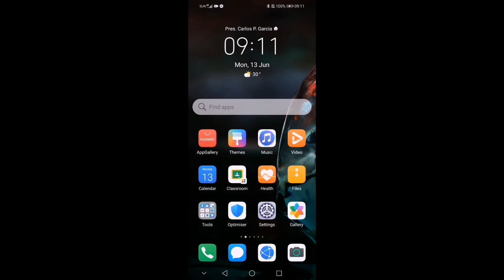PAANO MAG-RECORD NG SONG COVER GAMIT ANG V8 SOUNDCARD KAHIT ISA LANG ANG CELLPHONE? + SET UP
paano mag-record ng song cover gamit ang v8 soundcard kahit isa lang ang cellphone?
Paano ang connection na gagawin sa v8 soundcard gamit ang cellphone?
Paano econnect sa Bluetooth ang v8 soundcard?